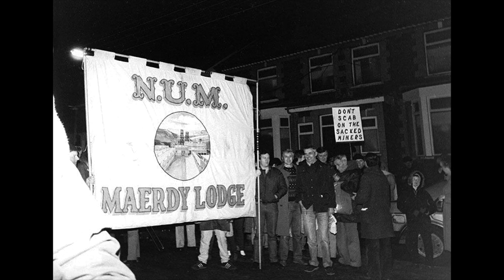Wales Coal Mining 1960-2006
Mining in Wales provided a significant source of income to the economy of Wales throughout the nineteenth century and twentieth century. It was key to the Industrial Revolution.  Wales was famous for its coal mining, in the Rhondda Valley, the South Wales Valleys and throughout the South Wales coalfield.

Get Cwm Rhondda by James Brett, Adrian Brett and over 1M + mainstream tracks

License ID: X7m6vP9GmW4